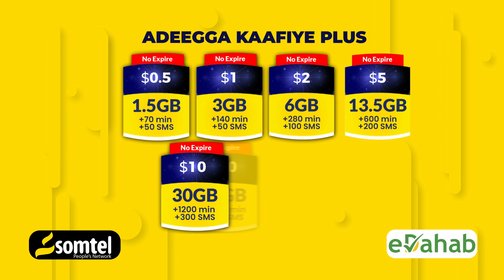Guddoomiyaha G/Hiiraan oo Ciidamada Xoogga dalka ugu Hambalyeeyay 64 Sano Guurada Aas aaskooda